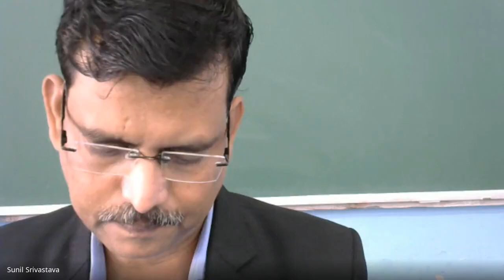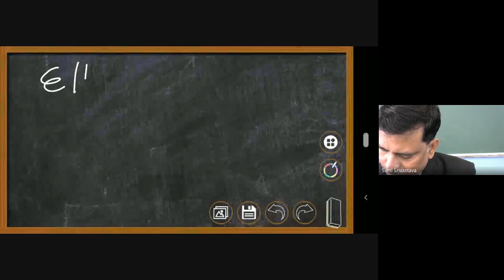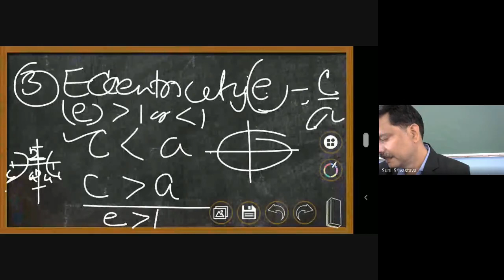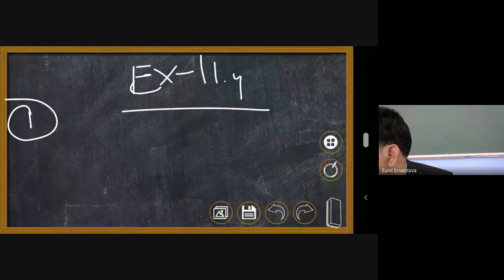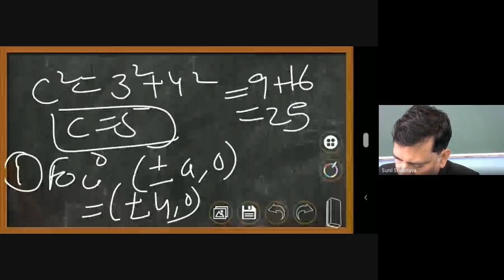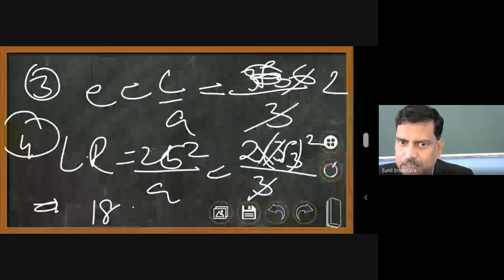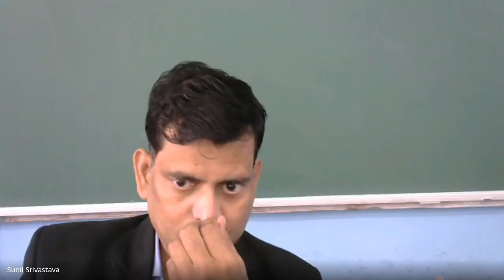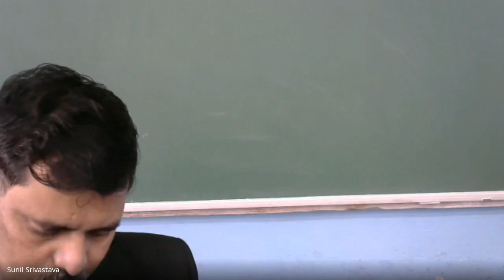XI A MATHEMATICS (2020-12-06 at 22:04 GMT-8)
Online Class by Sunil Shrivastava